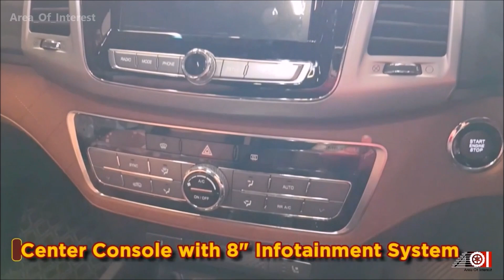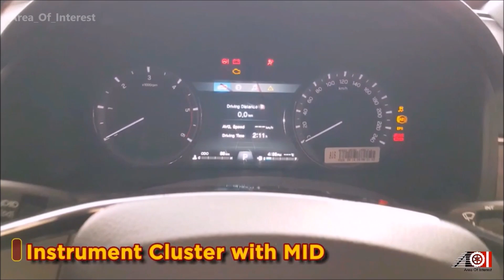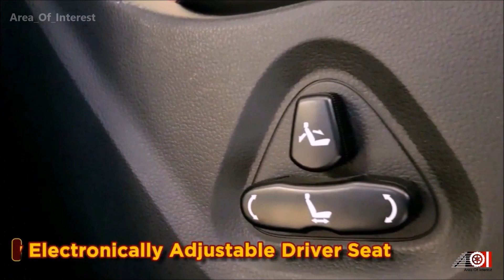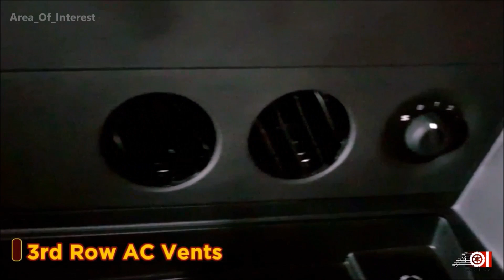2018 Mahindra Alturas G4 | Fully Loaded Flagship SUV | Price | Mileage | Features | Specs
Mahindra Alturas G4 launched in India. Yes, it is the same G4 Rexton which is available abroad. As Mahindra owned Ssangyong, it is badge engineered version with just changed badge from Ssangyong to Mahindra. Alturas G4 is the flagship product for Mahindra and will compete with mighty Ford Endeavour & Toyota Fortuner. Considering the aggressive price and the features it offers, Alturas G4 4WD is the clear winner here! Lets see now how good it performs in the market.